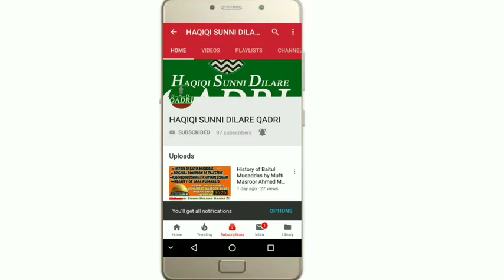A message to every Muslim by Huzoor Qazi Ul Quzat Fil Hind Huzoor Asjad Raza Khan Qadri Sahab Qibla